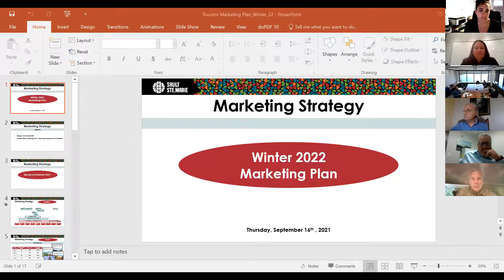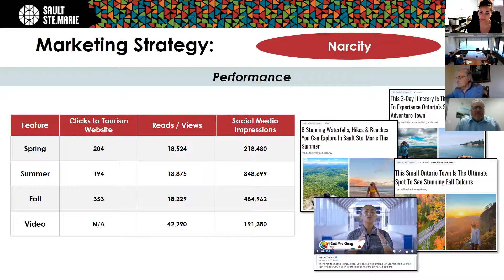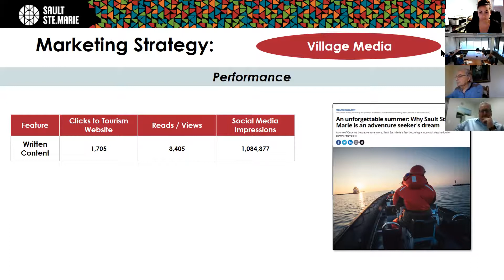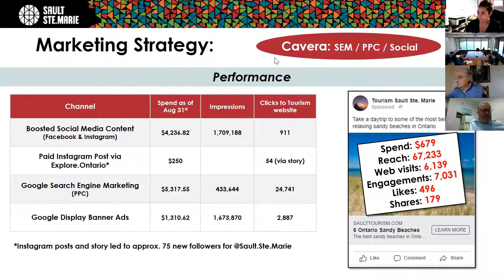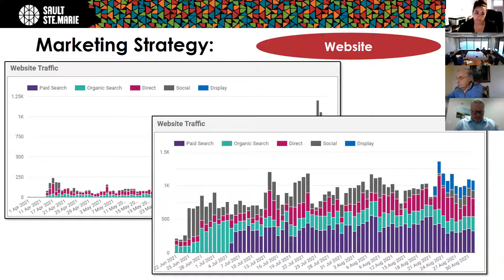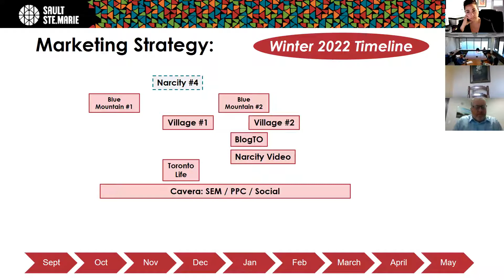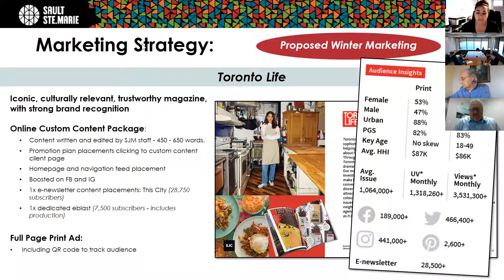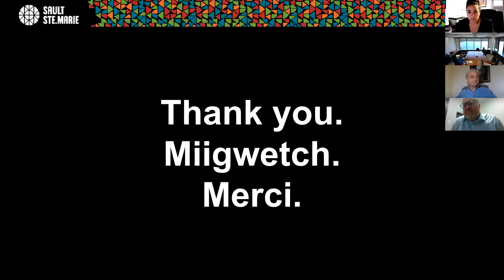Tourism Sault Ste Marie Board meeting (September 16, 2021)